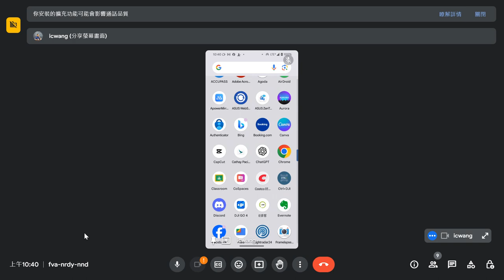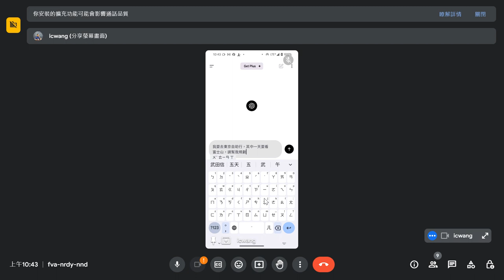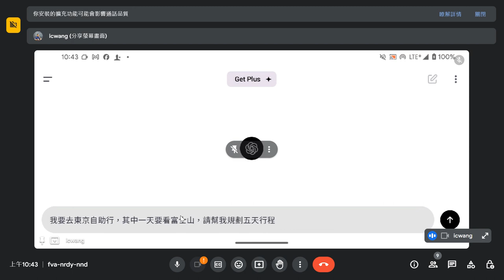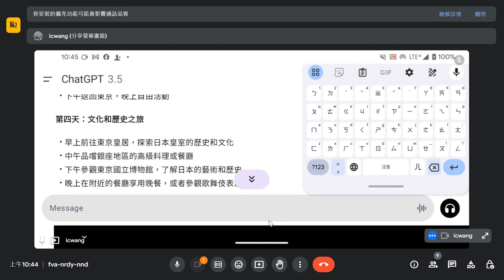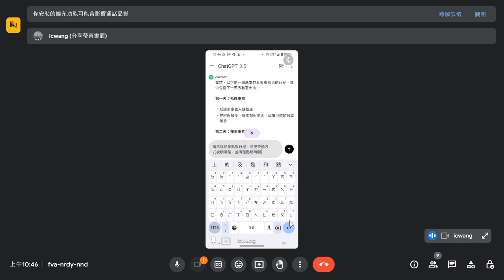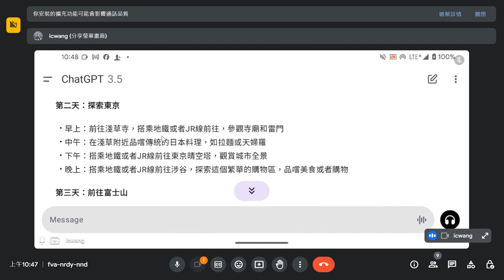2024030403 使用 ChatGPT 規劃行程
王穎聰, 中山社大, 影音剪輯, 影音平台, 經營, Sora, OpenAI, ChatGPT, Leonardo, 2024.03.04,